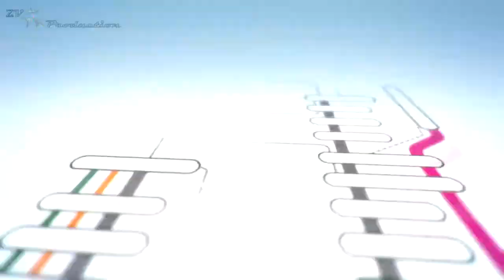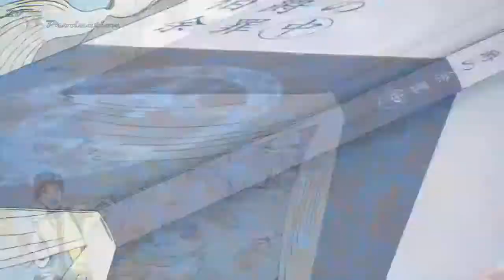[AMV] There's No Ending by RUANN